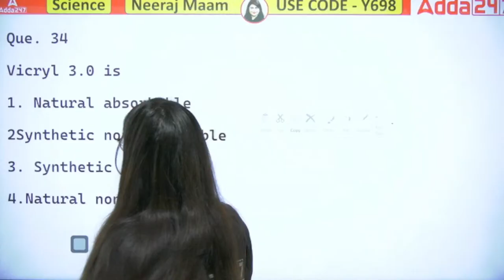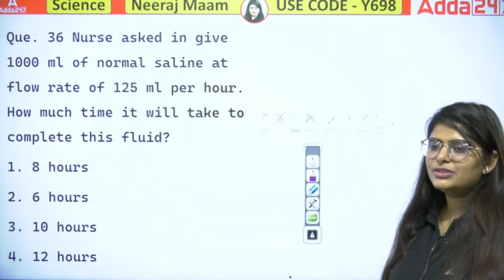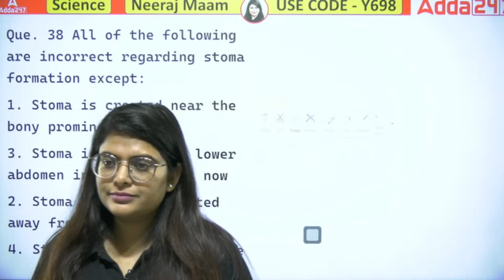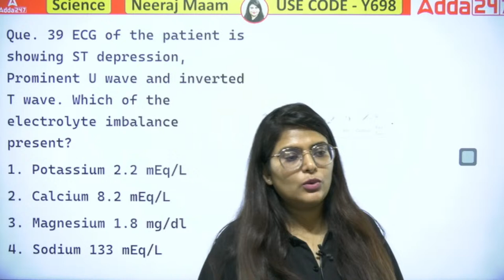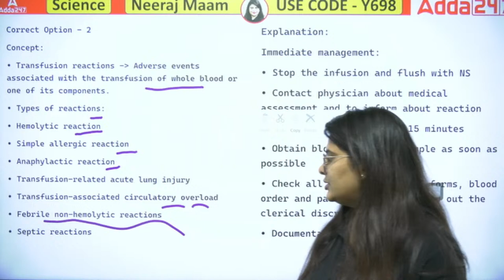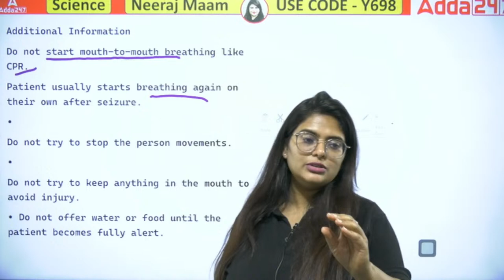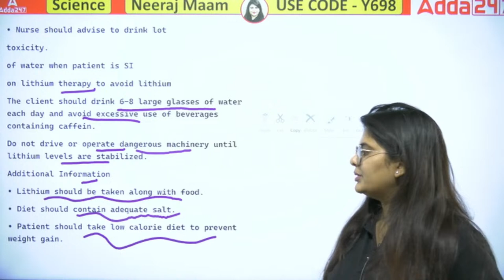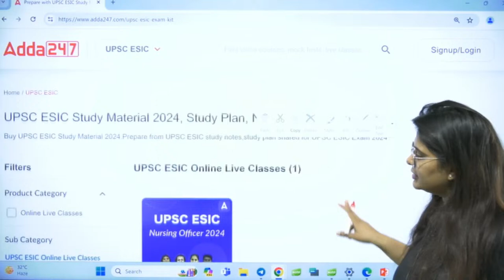NORCET 6.0 (AIIMS) 2024 Previous year paper discussion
🌟💥Adda247 Nursing लेकर आया है   🌟 UPSC ESIC Nursing Officer 2024 🌟
✍🏾अब मात्र 4,200 ₹/- में करें " Nursing Officer बनने  की तैयारी ✍🏾

Batch Start Today
Hurry Up .🏃🏃🏃‍♀️🏃‍♀️...❗❗❗
Limited seats 🚫

जुड़िये ADDA247 Nursing के साथ और बदलिए अपने सपनो को हकीकत में
🎯 कोर्स संबंधित जानकारी के लिए अभी कॉल करें - 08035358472